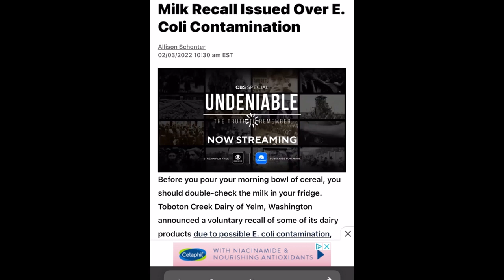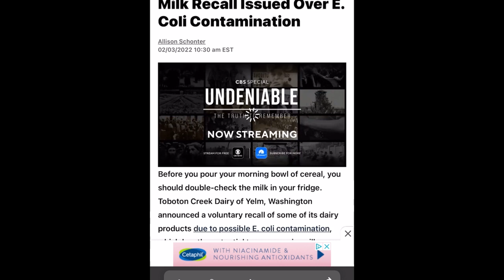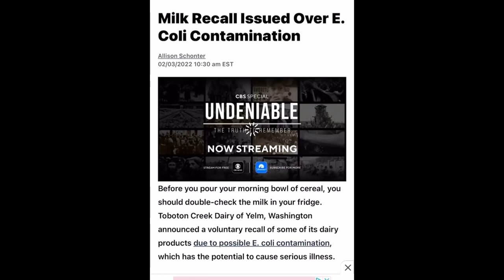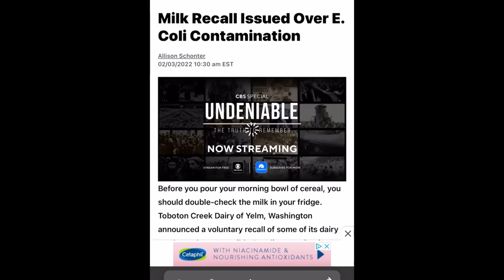Oh boy now milk is on the recalling list